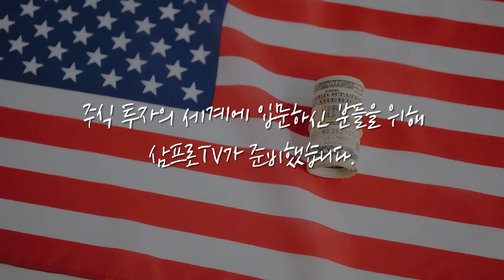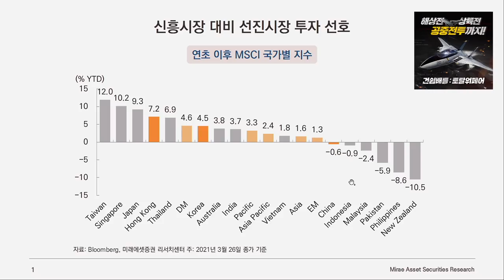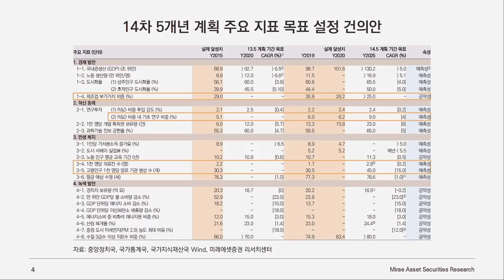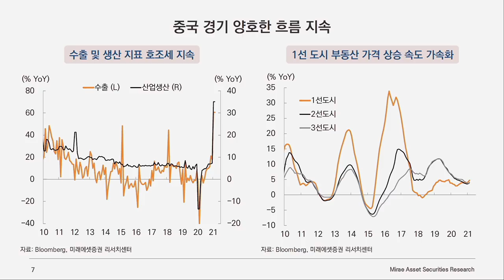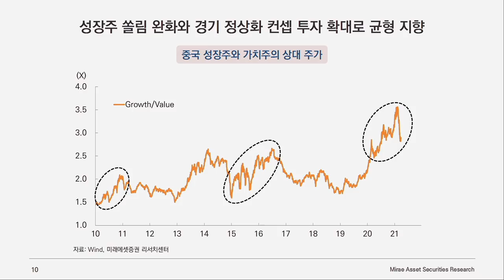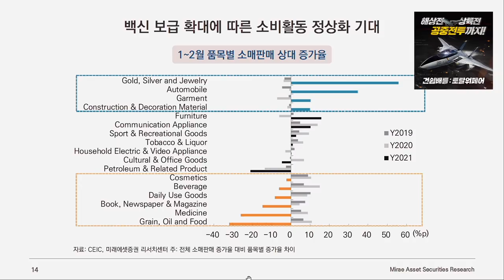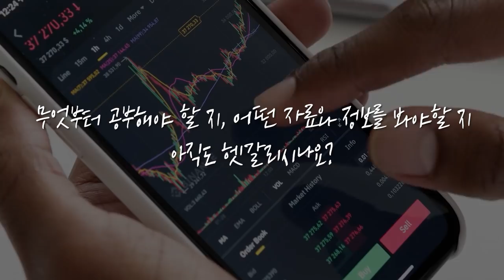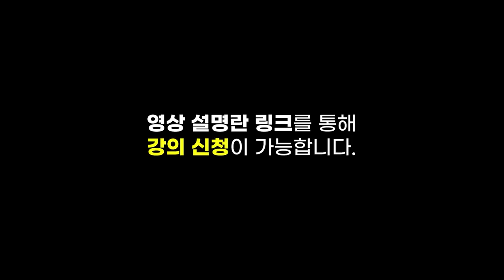[글로벌 이슈체크]성장주 집중보다 분산 필요한 2021 중국 증시 f. 미래에셋증권 한정숙 선임연구위원